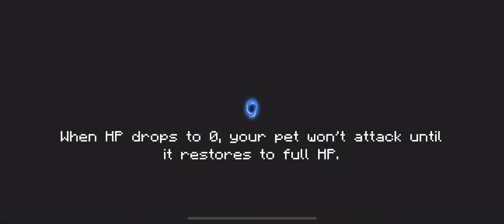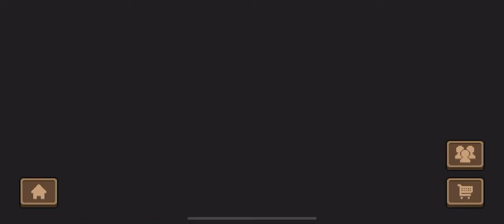Soulknight but with only bad pistol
Nothing but bad pistol